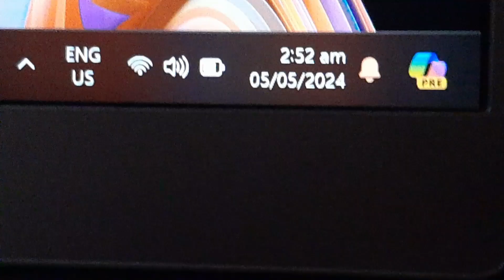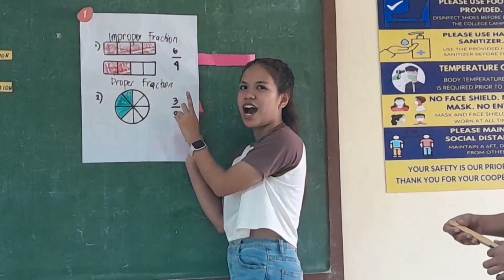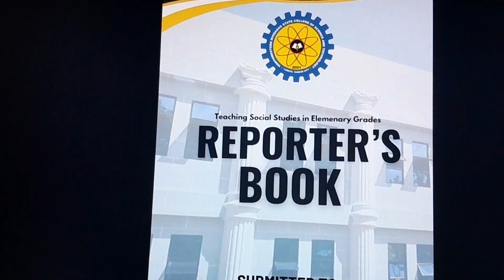college diaries♡ sent to the clinic, cramming, tons of activities| Erin Rem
watch in 1080p | college vlog EP 96
editing apps used:
-vllo
-capcut